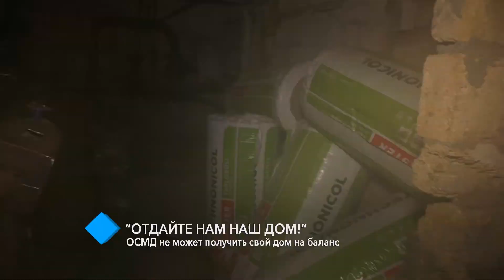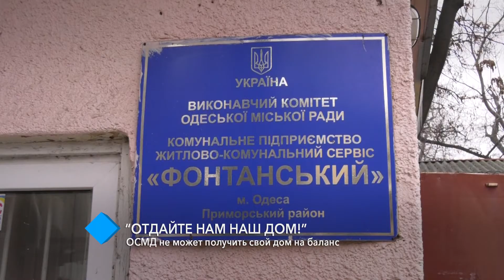Конфликт на Сегедской: ОСМД не может получить свой дом на баланс